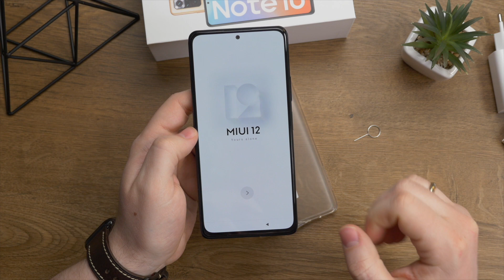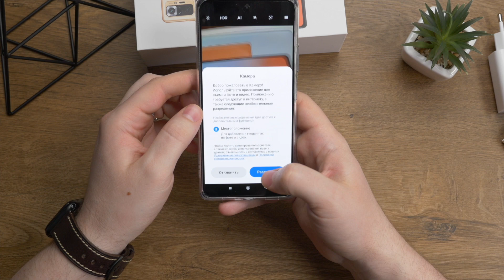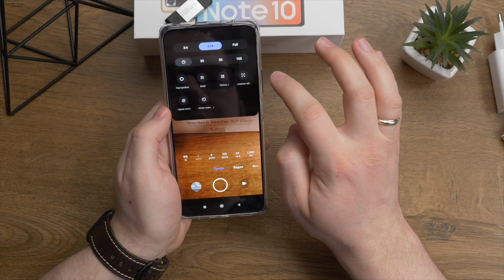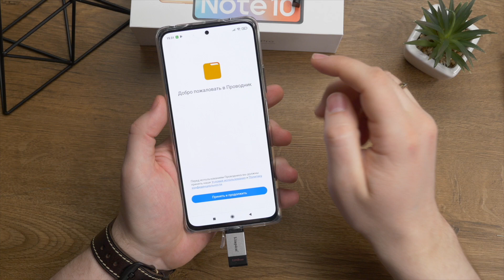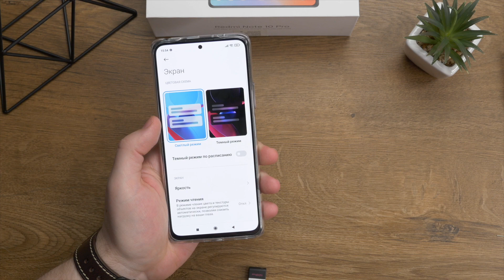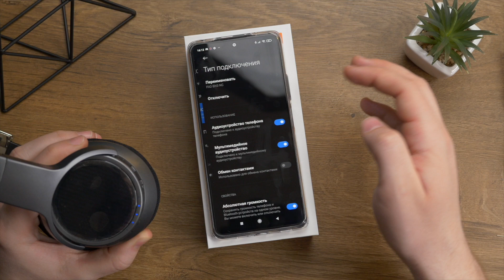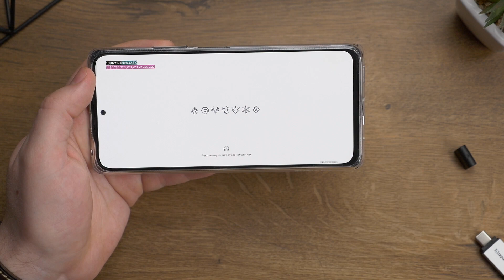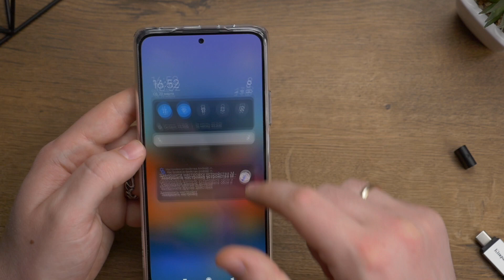Распаковка Redmi Note 10 Pro - они исправили все ошибки POCO?!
Сегодня на распаковке и мини-обзоре смартфон Redmi Note 10 Pro, который буквально за несколько дней стал настоящим бестселлером. В видео я поделюсь первыми впечатлениями о Redmi Note 10 Pro и покажу его работу и производительность.
Более 120 тысяч экземпляров всего за два дня продал только один магазин на AliExpress.

- Подборка лучших товаров AliExpress – специально для вас!

На старте продаж смартфон можно было купить за 224$, за версию 6/64Гб, но на момент съемки этого видео такой цены нет. Рекомендую ждать распродажу в честь 11-го дня рождения AliExpress (с 28 марта смартфон вновь можно будет купить по хорошей цене)

⇛ Ключевые моменты:
00:00 - про покупку и стоимость смартфона
00:46 - распаковка Redmi Note 10 Pro
01:58 - первые впечатления и внешний вид
05:44 - первое включение
06:29 - панель быстро доступа
08:00 - приложение камеры и основные функции
14:02 - про разговорный динамик и микрофон
15:05 - OTG
15:33 - про стерео динамики
16:51 - мерцание AMOLED
18:39 - невероятное открытие (как же стыдно)
19:43 - настройки экрана
21:42 - результаты AnTuTu
22:14 - наличие APTX и LDAC
23:29 - работа сканера отпечатков
24:00 - распознавание лица
24:57 - играем в Genshin Impact и подводим итоги